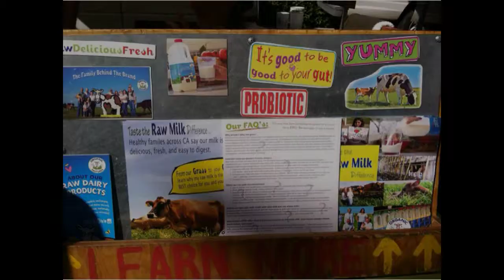ファーマーズ・マーケット【ハリウッド生活】Farmer's market in Hollywood